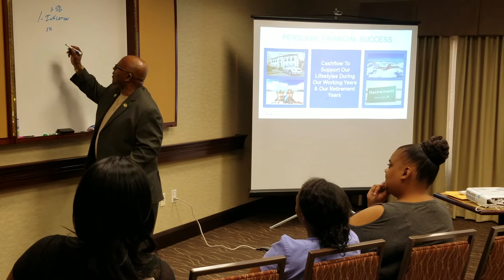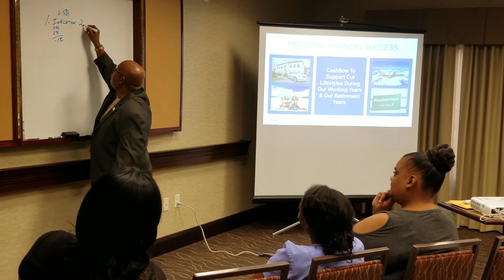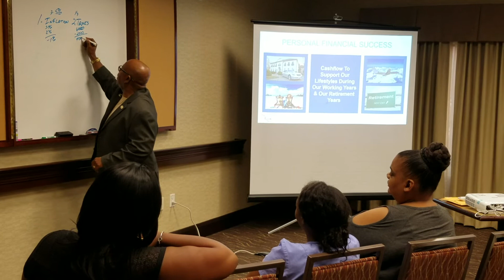Inflation and debt is killing you.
or (832)930_2679